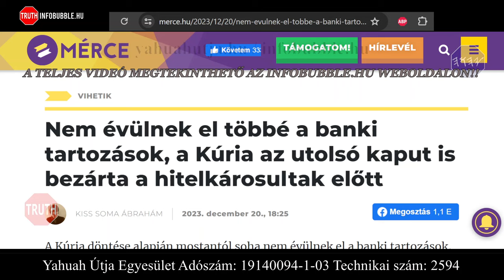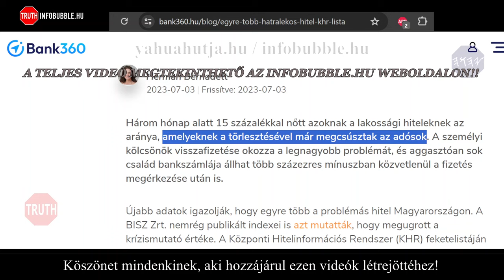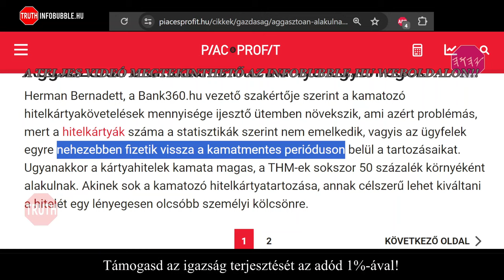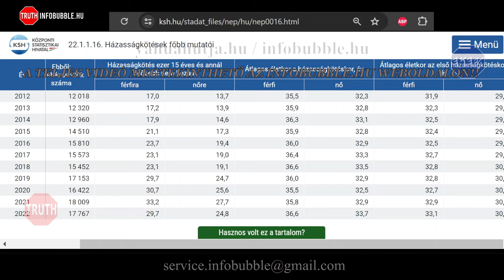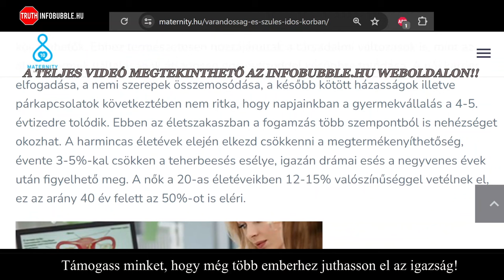ADÓSSÁGFOGLYOK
Üdvözlet!

ADÓD 1%-ÁVAL TÁMOGATHATOD MUNKÁNAKAT:
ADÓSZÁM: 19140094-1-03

Nemzetközi bankszámlaszám (IBAN):
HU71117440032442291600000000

HalleluJAH!